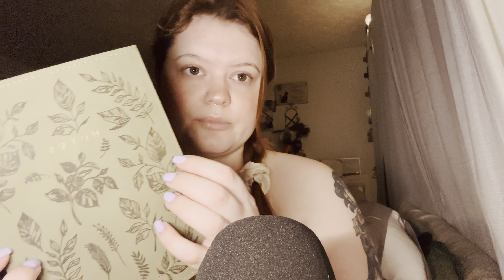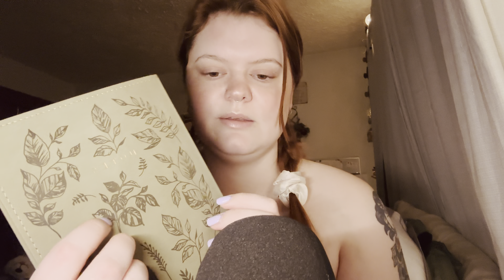I’m back! Updates & Show-and-Tell Soft-Spoken ASMR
Hey! Long time, no see 😆
I hope you’ve all been well this last 3 years. Thanks for sticking with me (if you’re still here lol).
I’m getting back into ASMR with this soft-spoken show-and-tell of some of my favorite items in my nightstand.
COMMENT & LEAVE A LIKE for me if you can 💖